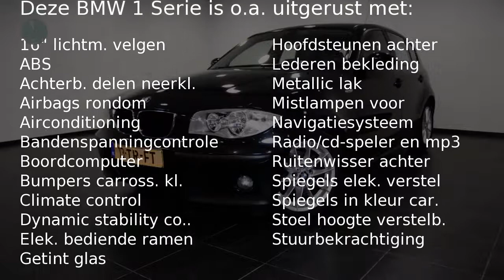BMW 1 Serie 116I BUSINESS LINE